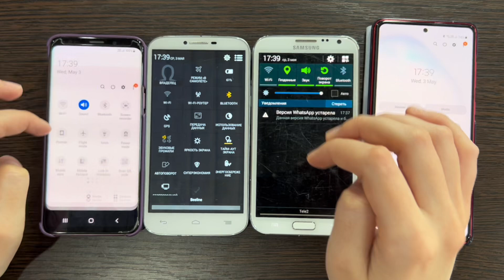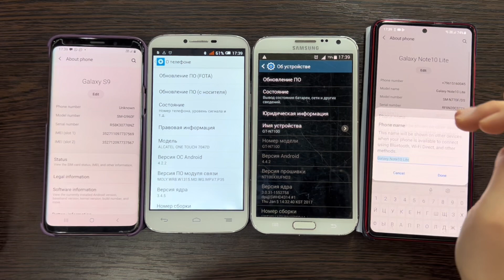On an incoming call, Emoji on a phones Samsung Galaxy S9 S10 Note3 & Alcatel